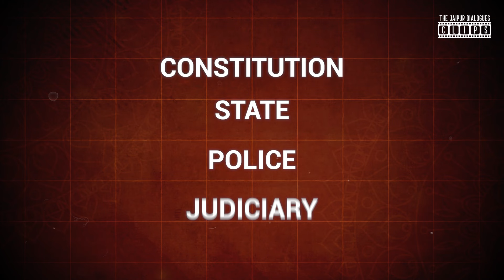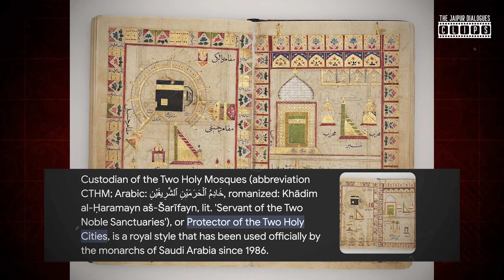The Rights, Constitution State Police & Judiciary | Ankit Shah | TJD Clips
Join Ankit Shah on TJD Clips as he explains the Rights of individuals as enjoyed by them along with the protection of individual;s by the constitutional police and judiciary. Tune in now!

💰Support Jaipur Dialogues:
UPI: jaipurdialogues@icici
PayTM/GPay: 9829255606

Accounts Details for Direct Transfer:
Bank Name: AXIS Bank
A/C Name: JD Digital Private Limited
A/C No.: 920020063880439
IFSC Code: UTIB0001645
Swift Code: AXISINBB010
Type: Current Account

Follow JD:
Clubhouse: @thejaipurdialogues